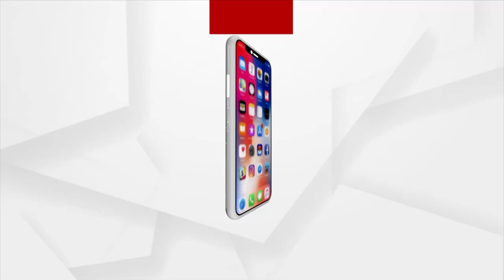Open Bribery in Pharmacy Council Office, Exclusive Video Clip with Argus News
Open Bribery in Pharmacy Council Office, Exclusive Video Clip with Argus News in Bhubaneswar.